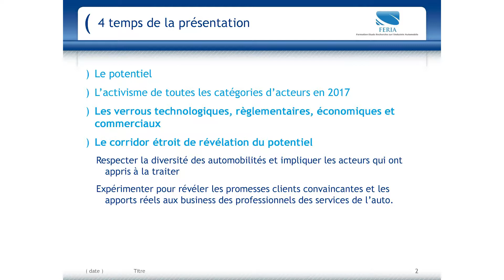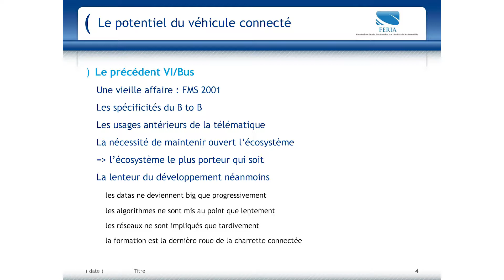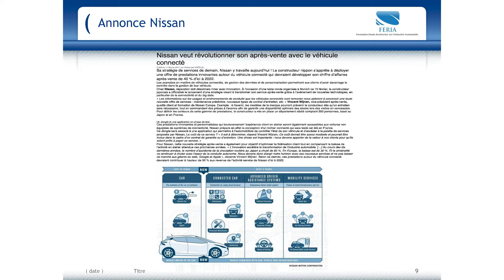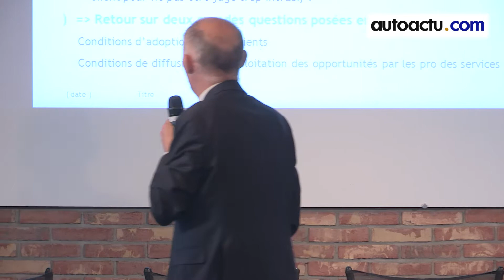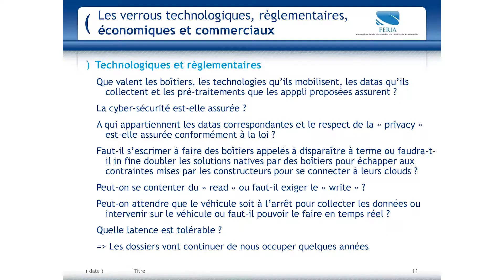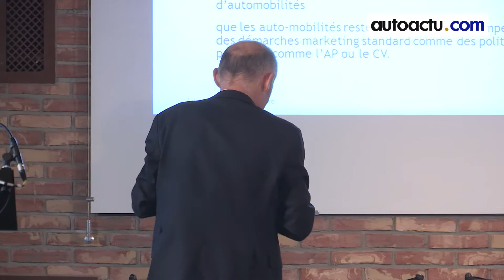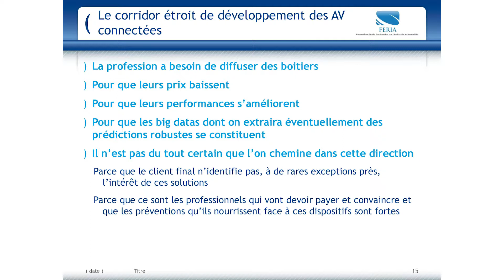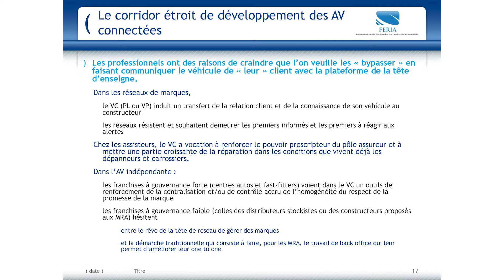Symposium Après-vente Autoactu.com du 15 novembre 2017 - Bernard JULLIEN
L'Après-vente à l'heure du véhicule connecté.
Le véhicule connecté peut-il révolutionner les modèles d'affaires des services de l'automobile ?